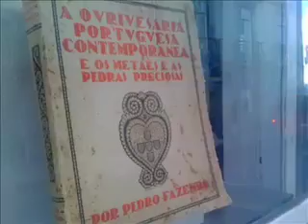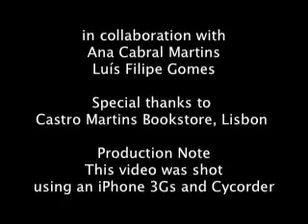a Remarkable Man